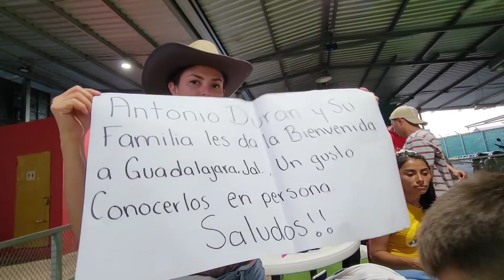NAYELI SE SIENTE FAMOSA Y QUIERE HACER UNA GIRA EN USA. Gracias suscriptores por sus atenciones. P16